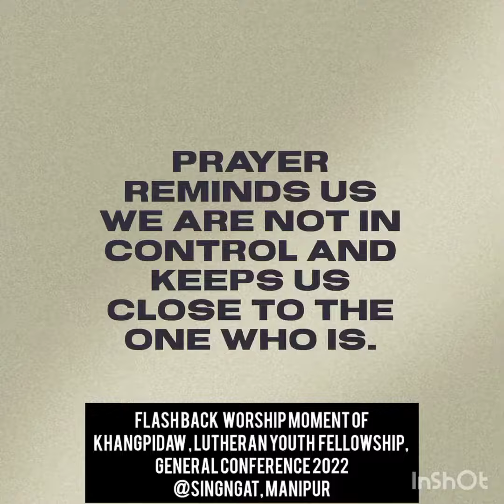Worship Moment Collection of KHANGPIDAW 2022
Praise and Worship Moment Collection of KHANGPIDAW 2022(General Conference)
Lutheran Youth Fellowship, Manipur
@Singngat, Manipur